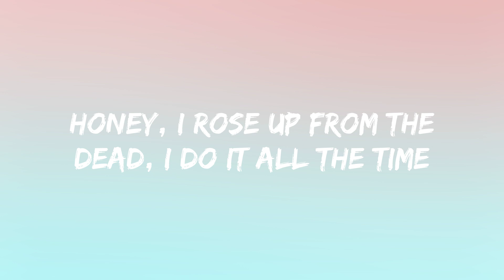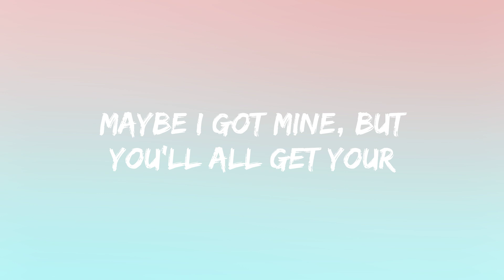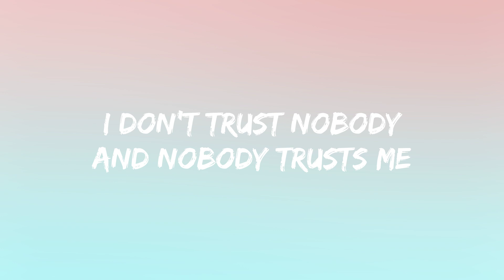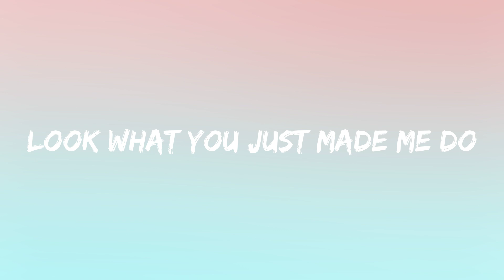Taylor Swift - Look What You Made Me Do (Lyrics)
🔈 Lyrics: Taylor Swift - Look What You Made Me Do